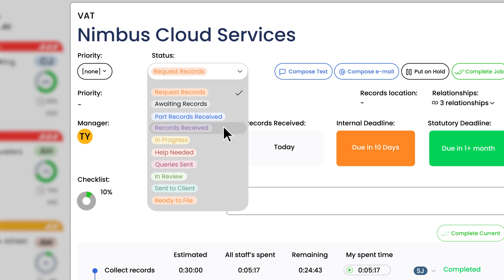Engager.app | Boost Productivity with Automated Record Requests for Accountants & Bookkeepers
Discover how Engager's automated record request feature can streamline your workflow and save you valuable time as an accountant & bookkeeper. Watch as we demonstrate how you can automate record requests and stay organised with ease. Ready to supercharge your productivity?